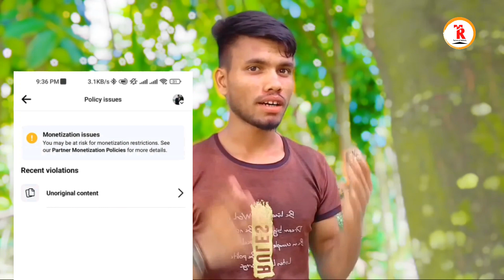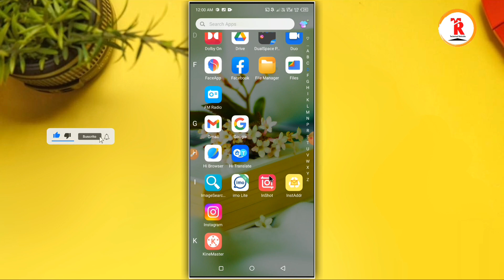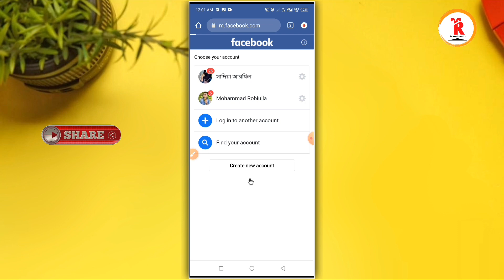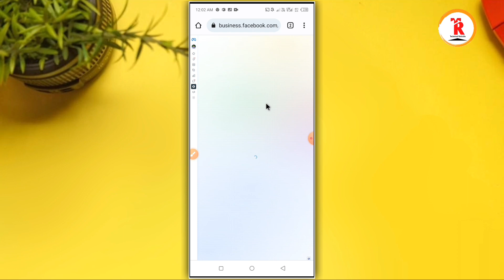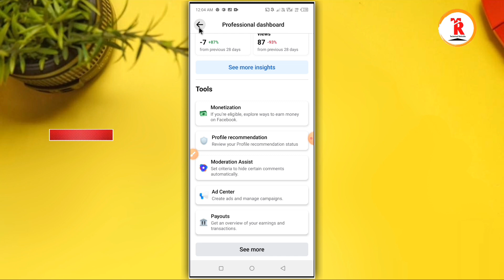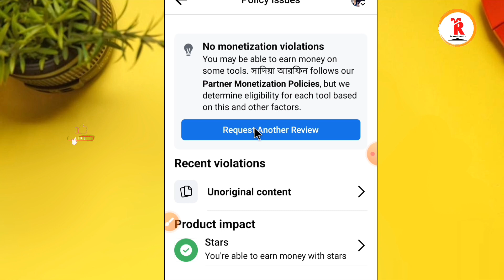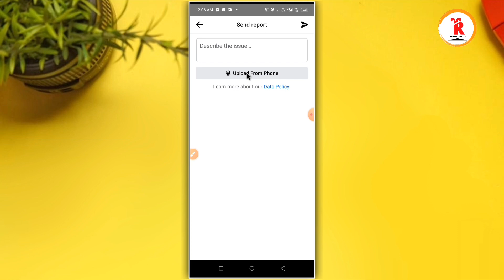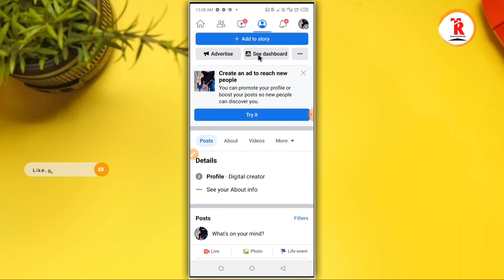facebook monetization policy issue remove | how to Facebook page & Profile policy issue remove 2023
👇কপি করুন:-

My Facebook profile monetization policy issue but my content real but my facebook profile monetization policy issue places remove my facebook profile monetization policy issue

Thanks facebook taem

In this video i have a discussed how to rimove Facebook profile partner monetization policy issue, If you are new to this channel please subscribe, And also press the bell icon.